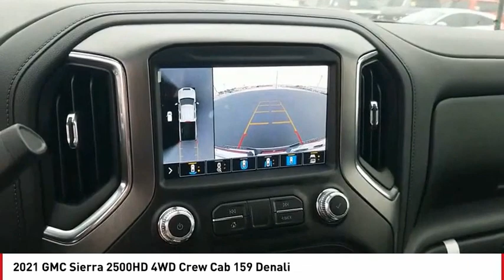2021 GMC Sierra 2500HD San Angelo TX H211016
2021 GMC Sierra 2500HD 4WD Crew Cab 159 Denali

Nav System, Heated Leather Seats, Hitch, Bed Liner, Aluminum Wheels, Heated Rear Seat, 4x4. Denali trim. Warranty 5 yrs/60k Miles - Drivetrain Warranty; SEE MORE! KEY FEATURES INCLUDE Leather Seats, Navigation, 4x4, Heated Driver Seat, Heated Rear Seat. MP3 Player, Privacy Glass, Keyless Entry, Steering Wheel Controls, Alarm. WHO WE ARE Our experienced and professional staff here at Mitchell Buick-GMC in San Angelo, Texas, your Midland GMC and Buick, serving Ballinger and Odessa, is here to help you choose the perfect vehicle. Give us a call, send us an e-mail, or just come by and see us from any of the neighboring cities of Midland, Ballinger, Odessa, or any city in Central Texas. Please confirm the accuracy of the included equipment by calling us prior to purchase.